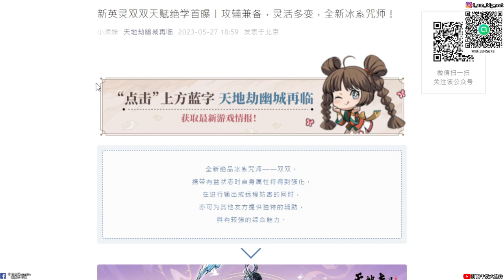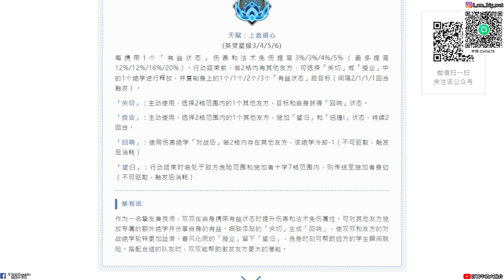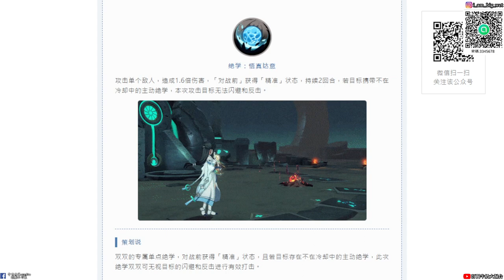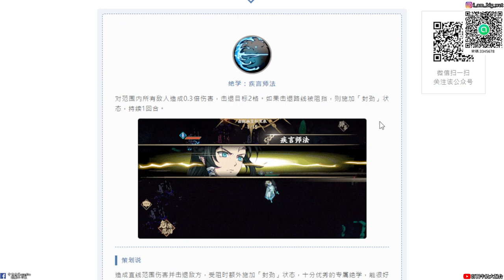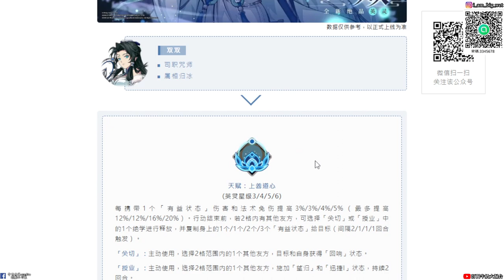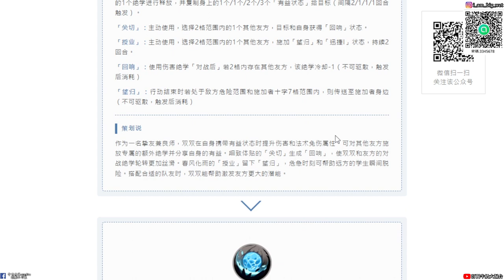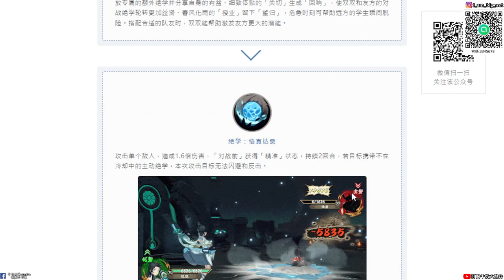【天地劫手遊】雙雙|太淵隱逸 想不到吧 我也整形了|技能介紹|牛奶大濕台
2.如果有喜歡天地劫手遊的朋友，可以加入大濕的LINE社群
密碼:3345678